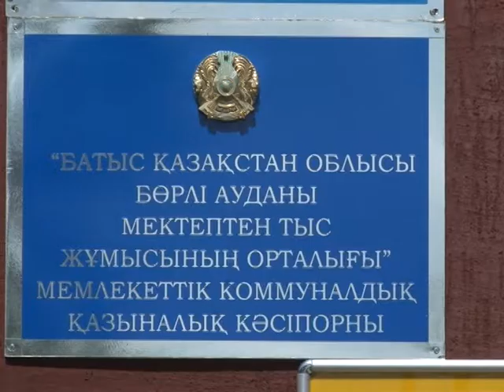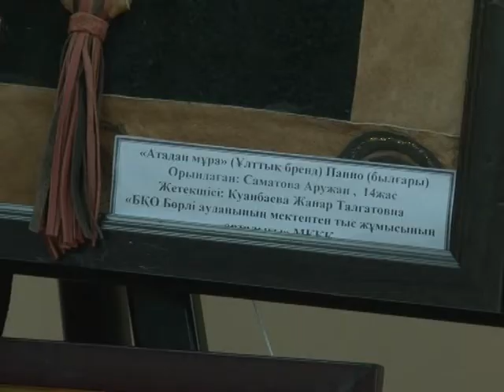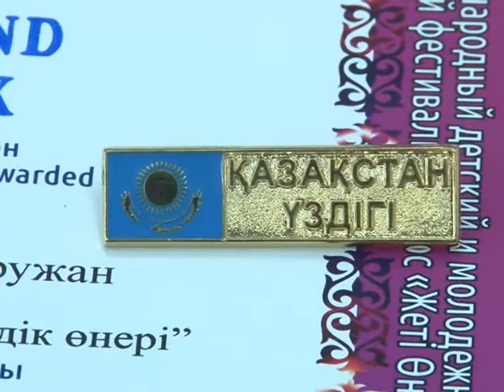Алматыдан олжамен оралды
Осыған дейінгі шығарылымдарымызда Бөрлі аудандық мектептен тыс жұмыс орталығының тәрбиеленушілерінің республикалық байқауда топ жарып, халықаралық өнер додасына баратынын айтқан болатынбыз. Орталықтың педагогтары мен тәрбиеленушілері «Жеті Өнер» халықаралық фестивалінен үлкен жеңіспен оралып отыр.